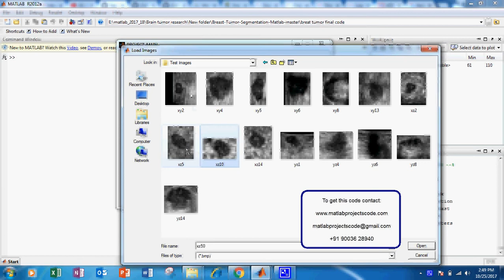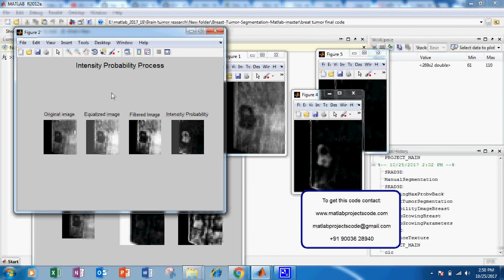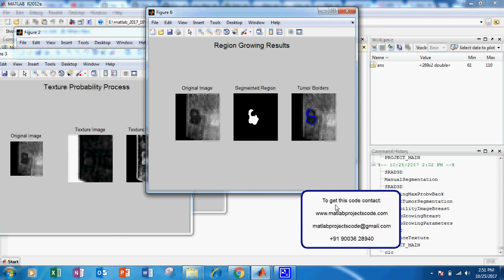A Novel Approach for Breast Tumor Detection and Segmentation in a Mammogram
Matlab project for A Novel Approach for Breast Tumor Detection and Segmentation in a Mammogram

The content of the project:
1. IEEE standard reference paper
2. PowerPoint presentation
3. Screenshots
4. Software
5. Source code
6. Videos
7. ReadMe document to guide.

ABSTRACT:
Mammography is a well-known method used for the detection of breast cancer. Many researchers worked in the area of breast cancer detection and proposed segmentation methods. However, no solution given by researchers is best promising and has limitations and it is still a challenging problem to solve. We introduce a simple and easy approach for detection of cancerous tissues in mammogram. Detection phase is followed by segmentation of the tumor region in a mammogram image. Our approach uses simple image processing techniques such as averaging and thresholding. We introduce a Max-Mean and Least-Variance technique for tumor detection. Experimental results demonstrate the effectiveness of our approach.